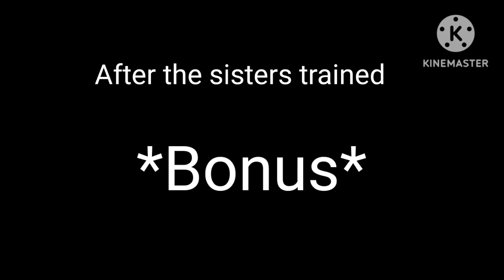~💙Aoi trains the girls to be demon slayers💙~ || MY AU || Kny || ✨Bonus at the end of the video✨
"Tanjiro says yes to zenitsu for 24 hours"  Video coming out soon!!!